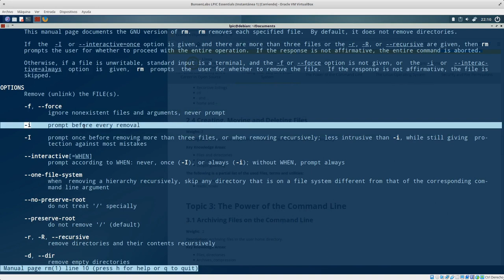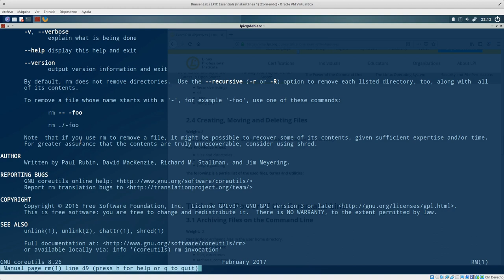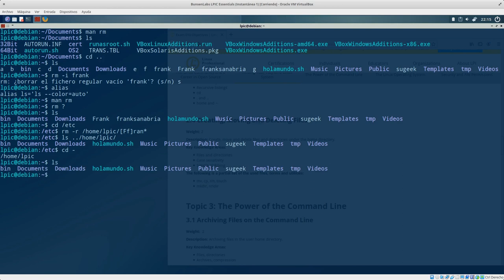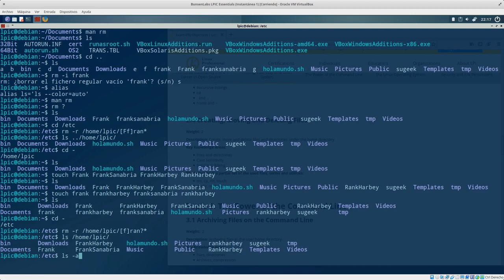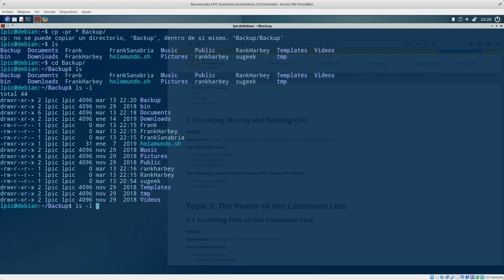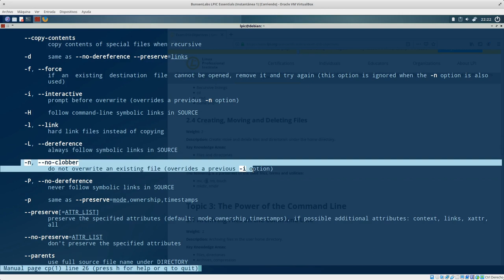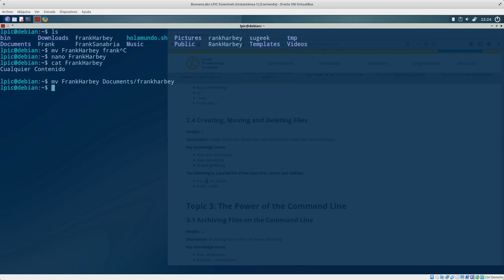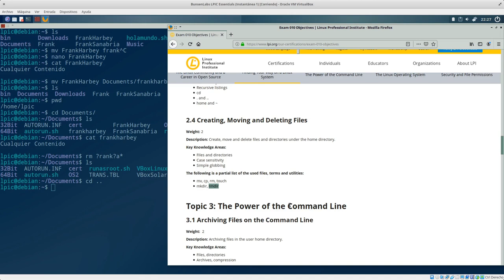LPIC Essentials Tema 2 - 2.4.2: Copiando archivos y directorios, moviendo y creando